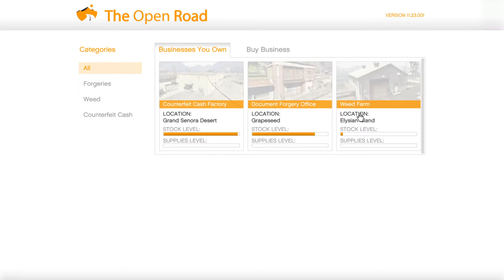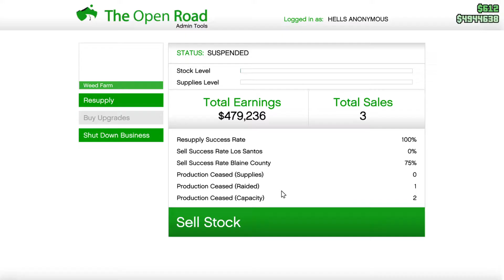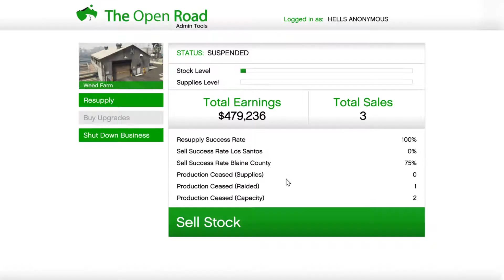Grand Theft Auto V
9/18/21 Getting revenge for the raids.